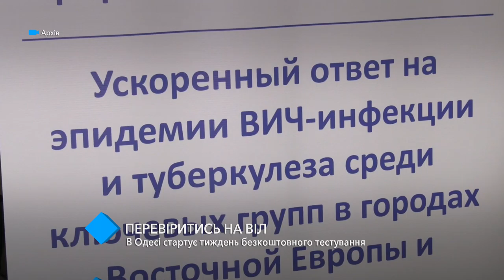В Одессе стартует неделя бесплатного тестирования на ВИЧ